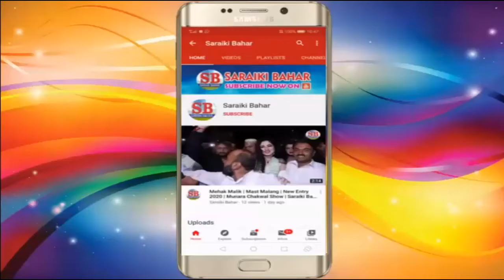O Kamla Yaar Tan Wat Yaar Hondain - Singer Ashraf Mirza - Buchal Kalan 2017 - Saraiki Bahar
This would be a motivation booster for us to create more videos.

I am glad about every like and your commenting and wish you a lot of fun,
Please NEW FRIENDS SUBSCRIBERS, watch the video 3-4 minutes or more before pressing the buttons

Thank you, stay in touch!!!

Official Music Video O Kamla Yaar Tan Wat Yaar Hondain by The Old Saraiki Song 2017 by Singer Ashraf Mirza .